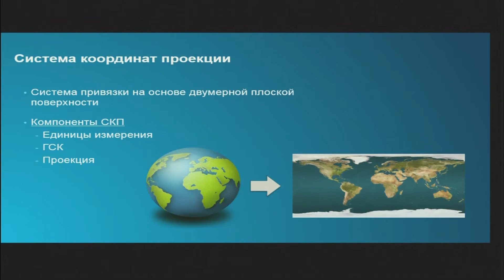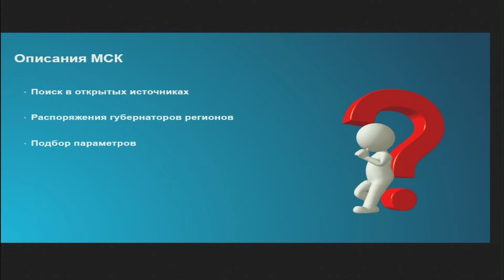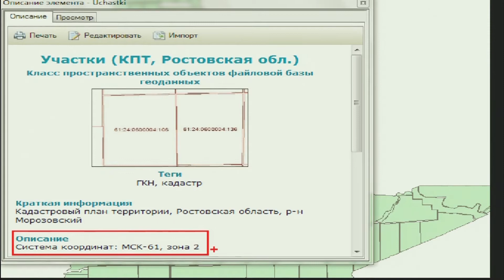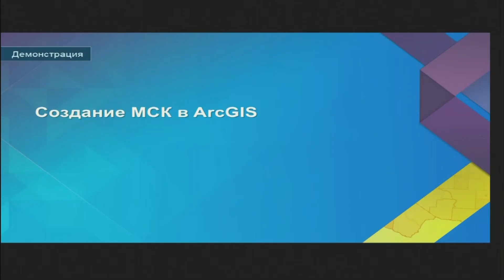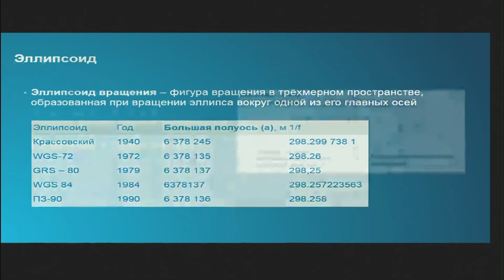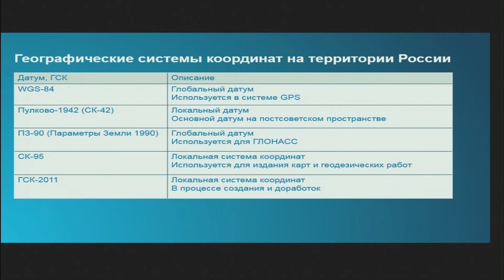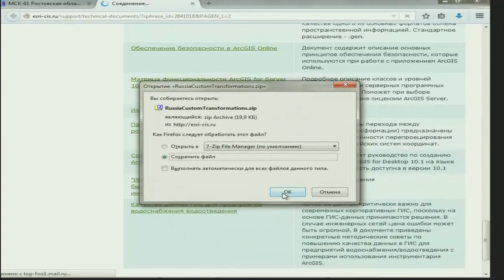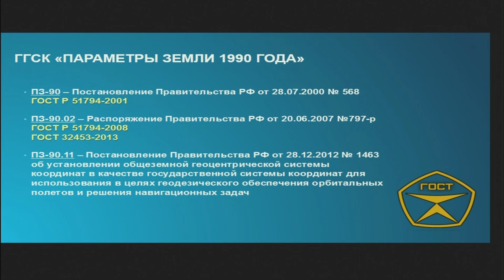Тумасьева В. Системы координат в ArcGIS. Как создать МСК. ГОСТ 2001 vs. ГОСТ 2008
Основы пространственной привязки в ArcGIS. Демонстрация создания собственной (в том числе и местной) системы координат в ArcMap. Готовые трансформации для российских систем координат, в соответствии с принятыми ГОСТами